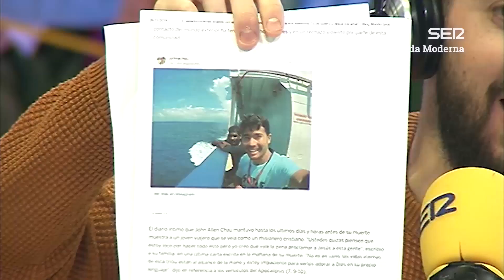Sentinel del Norte, la isla hermana de Moderdonia